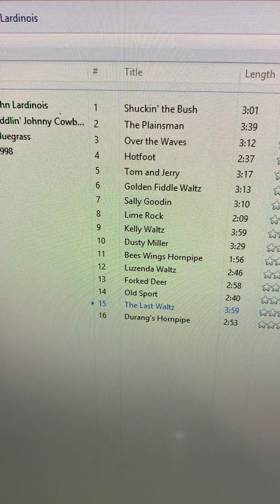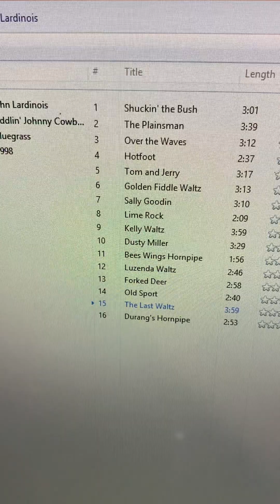The Last Waltz